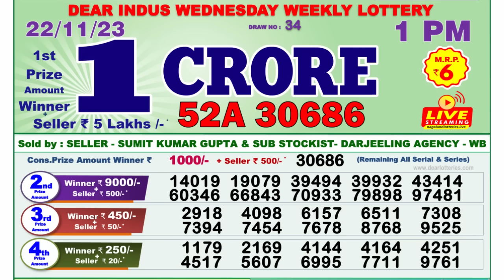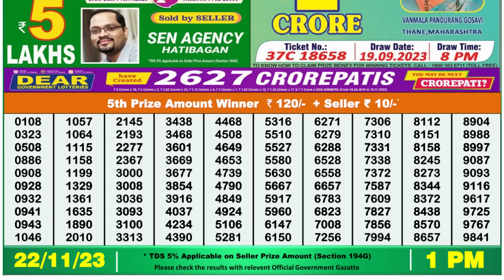🔴 Lottery Sambad Live 01:00pm 22/11/23 Morning Nagaland State Dear Lottery Result Pdf Download